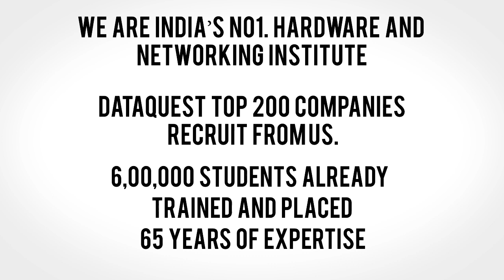Reasons to Join Jetking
Jetking brand identity